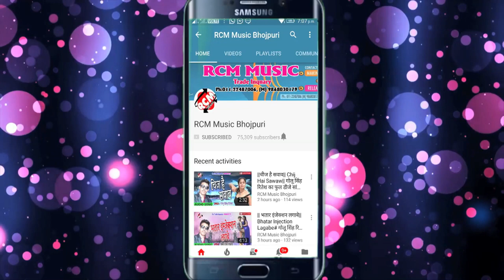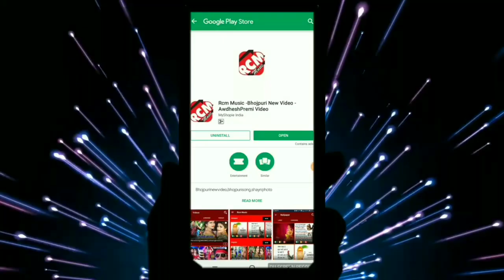शशिलाल यादव का 2019 का सबसे बड़ा पारिवारिक वीडियो || ना कमाएब ता बोला का खइबू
Title: Na Kamayeb Ta Bola Ka Khaibu
Singer: Sashilal Yadav
Lable: RCM Music
Lyrics: Writer Chhabila
Video Director: P Krishana
DOP: